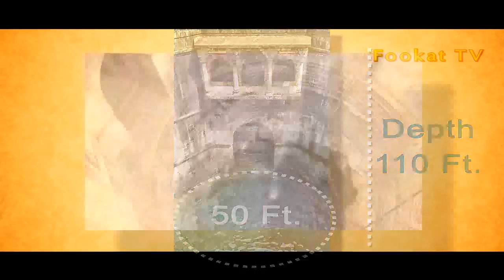बघण्यासारखे काहितरी | भाग-1 | शिवकालीन विहिरीचे रहस्य | सातारा [HD]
Baghnyasarkhe kahitari | bara motenchi vihir [HD]

Script : Maharashtra Paryatan
Multimedia & Voice : Madhur Pulekar
Images : google
साताऱ्यापासून हाकेच्या अंतरावरम्हणजे सातारा ते भुईंज रस्त्यावर उजवीकडे"शेरी लिंब"नावाचे गाव आहे,
या गावात एक शिवकालीन इतिहासाची साक्षीदार अशी बारा मोटेची विहीरआहे.
शिवकालीन स्थापत्यशास्त्राचं एक अद्भुत उदाहरण म्हणजे ही बारा मोटेची विहीर.
ही विहीर पाहताना थक्क व्हायला होतं, म्हणजे हि विहीर आहे कि भुयारी राजवाडा असा प्रश्न पडल्याशिवाय राहत नाही.
म्हणजे बघा विहिरीत उतरायला एक आलिशान जिना आणि कमान असलेला भरभक्कम दरवाजा, मध्यभागी दोन मजली महाल आणि दोन्ही बाजूला दोन विहिरी.
साधारण शिवलिंगाचा आकाराची ही विहीर आहे.
अष्टकोनी आकाराच्या विहिरीच्या आतील बाजूस वर चार वाघांची शिल्पे आहेत.
विहिरीस आलिशान जिना आणि आतउतरण्यास चोरवाटा आहेत.
या विहिरीवर बारा मोटा चालत असत असे म्हणतात, नीट लक्ष देवून पाहिल्यास बारा मोटेचे बारा चौथरे नजरेस पडतात.
या विहिरीचे बांधकाम इ.स. १६४१ ते १६४६ या दरम्यान श्रीमंत सौ. विरुबाई भोसले यांनी केले.
या विहिरीची खोली ११० फूट असून व्यास साधारण ५० एक फूट आहे.
विहीर दोन टप्प्यात विभागली आहे.
अष्टकोनी मुख्य विहीर आणि जोडून आयताकृती दुसरी विहीर.
या दोन्ही विहिरींना जोडणारी दुमजली इमारत म्हणजे चक्क एक महाल आहे.
आलिशान जिना उतरून आपण खाली महालाच्या तळमजल्यावर जावून पोहोचतो.
इथून महालाच्या दुसऱ्या मजल्यावर जाण्यासाठी दोन चोरवाटा आहेत.
इंग्रजी एल आकाराच्या जिन्याने वर जाताच आपण छोटेखानी महालात येवून पोहोचतो.
या महालाला मध्यभागी चार खांब आहेत, प्रत्येक खांबावर वेगवेगळीशिल्पे कोरलेली आहेत.
गणपती, हनुमान यांची शिल्पे त्याखाली गजारूढ महाराजांचे शिल्पचित्र.
खांबाच्या दुसऱ्या बाजूस अशावारूढ महाराजांचे शिल्प कोरलेले आहे, त्यावरील बाजूस नक्षीदार फुले.
या महालातून मुख्य दरवाजाकडे पाहिल्यास दरवाजावरील कमानिशेजारी दोन शरभ शिल्पे कोरलेली दिसतात.
एवढे सगळे अवशेष पाहून महालाच्याछतावर चढून आलो आणि पाहिला तर इथेसिंहासन आणि समोर सभेसाठी बैठक व्यवस्था केलेली आहे.
सातारचे राजे छत्रपती श्रीमंत प्रतापसिंह महाराज यांची विहिरीतील गुप्त महालात खलबते चालत अस